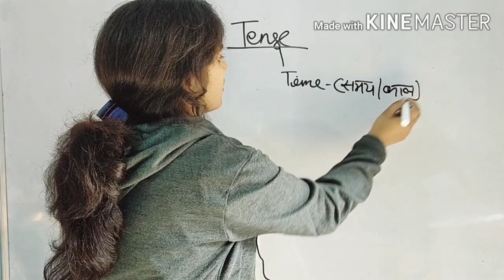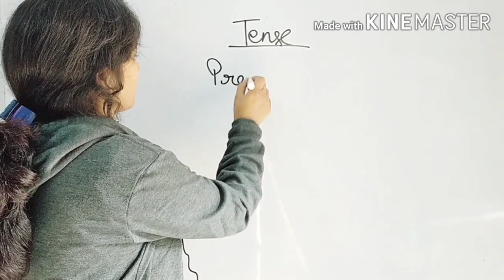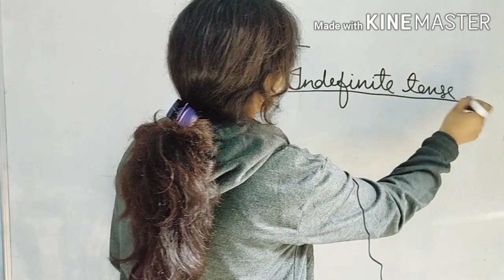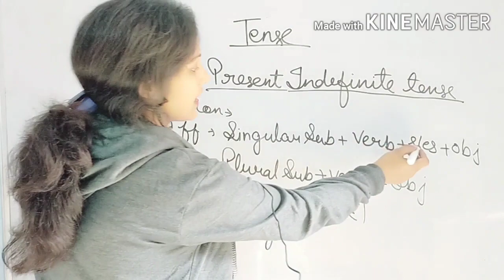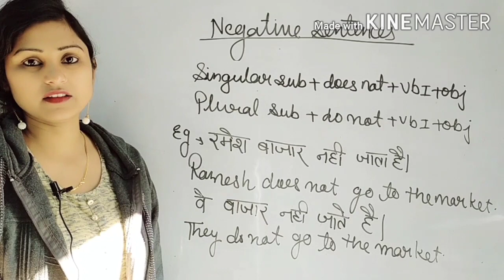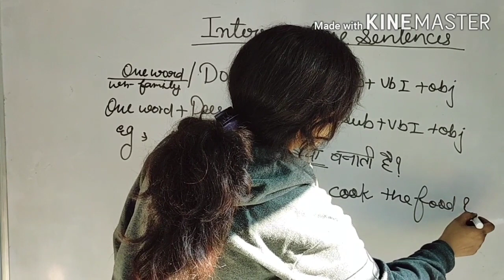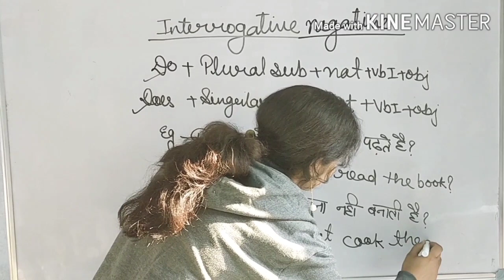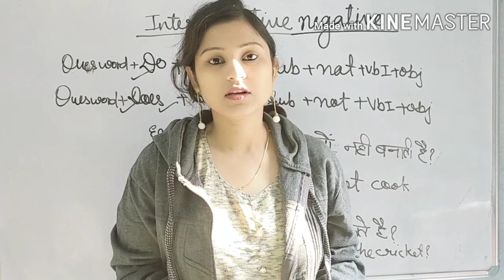Tense - ( basics of grammar) present indefinite tense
In this video you will learn present tense. In present tense present indefinite tense is told with lots of examples. This is my suggestion to all of you do practice after watching video so that you can learn perfectly. I will post next video soon of present continuous.

 Here I am giving you sentences for practice👇👇👇

(1) रमेश किताब पढ़ता है।
(2) वे कपड़े नहीं धोते हैं।
(3) तुम मैदान में खेलते हो।
(4) तुम बाद ही जैसे फूल तोड़ते हो।
(5) क्या वे बाजार जाते हैं ?
(6) राम खाना नहीं खाता है।
(7) रवि खिलौने क्यों बेचता है?
(8) बच्चे मैदान में क्यों नहीं खेलते हैं?
(9) माताजी खाने में क्या बनाती है?
(10) पिताजी अखबार कहां बेचते हैं?

Please do practice at home you have any problem then ask in comment box. Thank you.